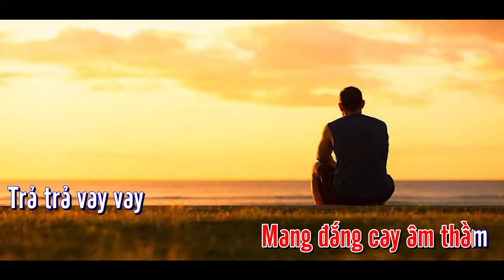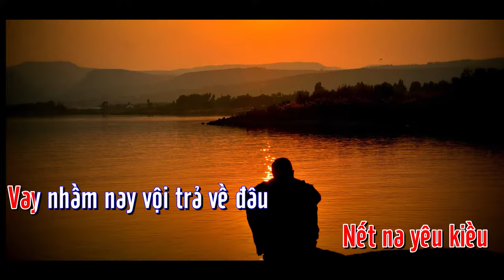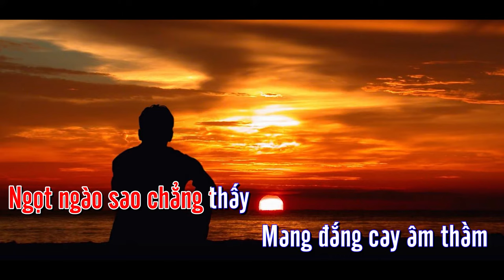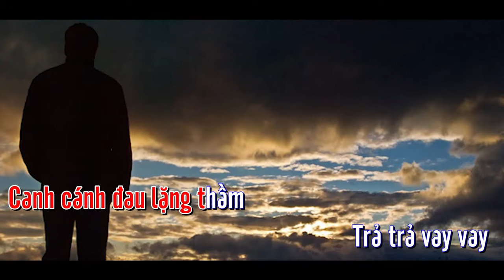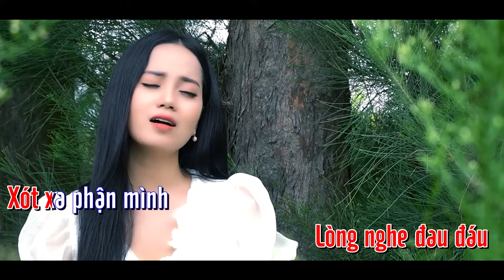Bản tình ca hay nhất | VAY KARAOKE | Sáng tác : Nguyễn Đình Hòa | Ca sĩ : Thanh Hoài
🎵 Ca khúc: VAY Karaoke
🎼 Sáng tác: Nguyễn Đình Hòa
🎙Ca sĩ : Thanh Hoài
💻 Editor : Tú Hiền
✒ Booking:  Nhạc Thánh Ca Toàn Quốc (Nationwide Event)